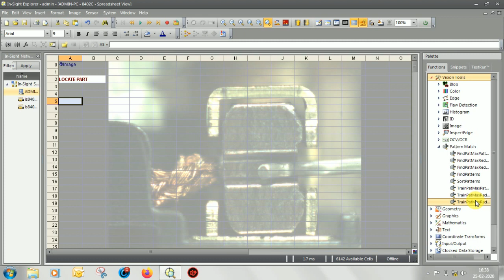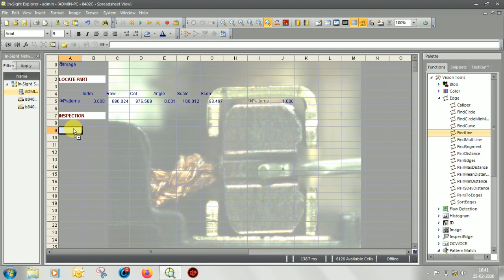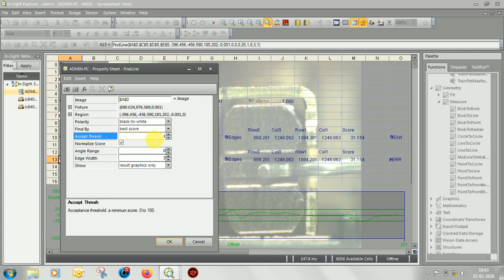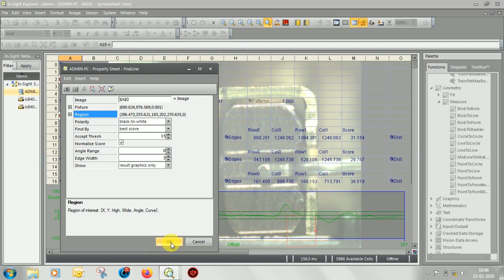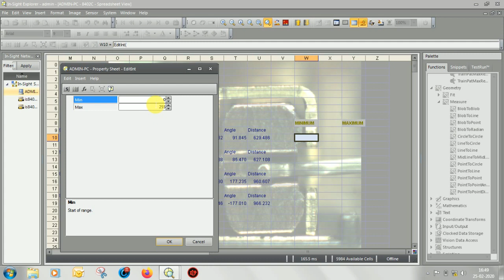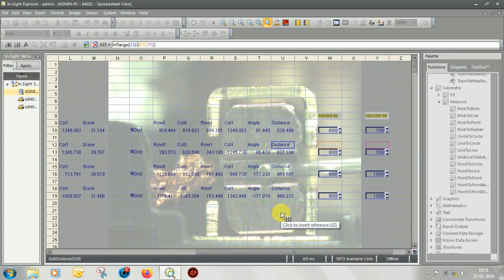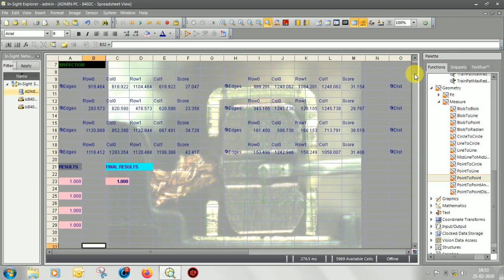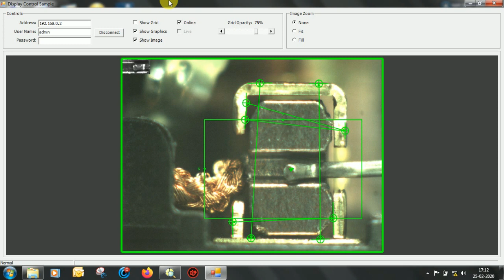Cognex Vision Application using Visual Studio - Insight Spreadsheet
This video describes that how to make vision application in cognex Insight spreadsheet using Visual studio.